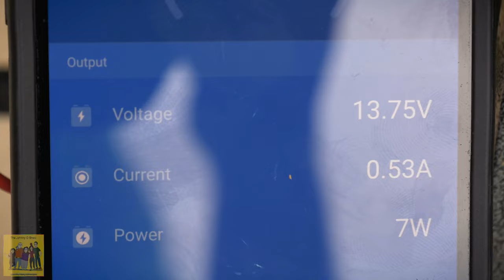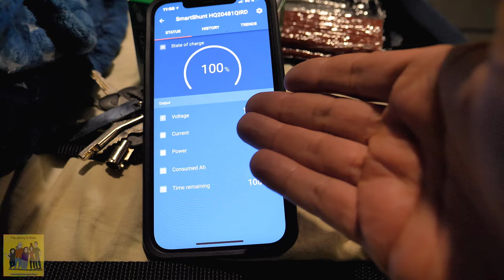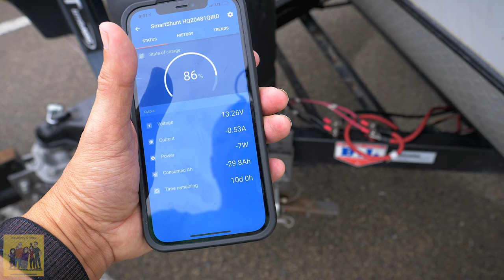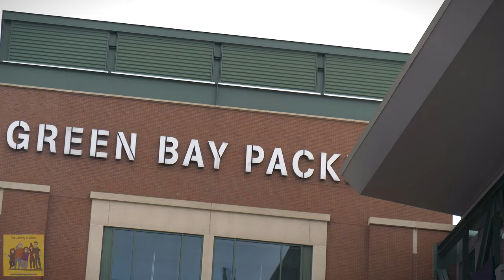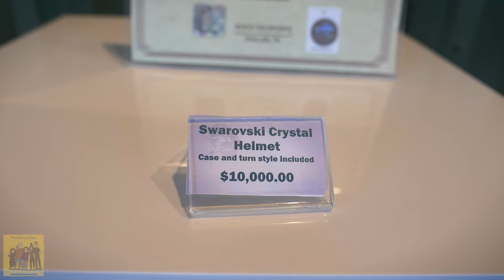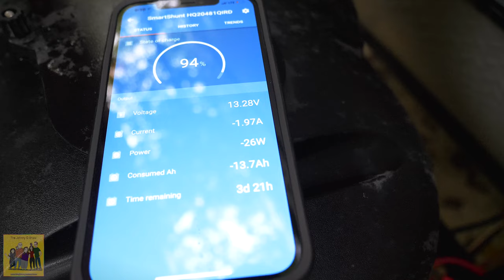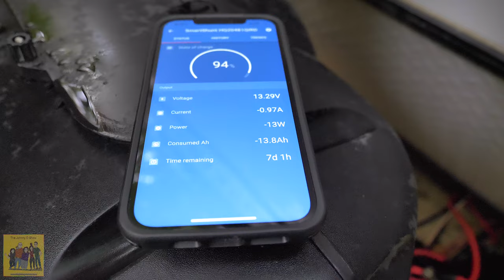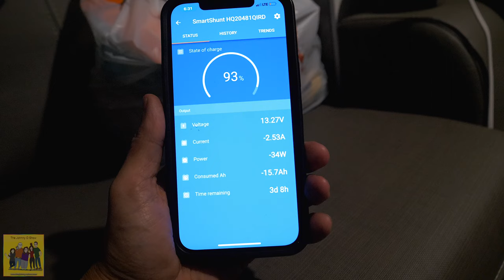Ep. #813 Battle Born Battery Charging Results While Driving - Trip to Door County, Wisconsin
We embark on another camping trip, headed to Door County, WI. The campground we stayed at in Sturgeon Bay has no electrical or water, and so we're going to see how we do running on the Battle Born batteries for about 4 days.

We stopped at a Walmart in Maddison to rest for the night, and the following day we stopped at Lambeau Field because Christian is a Green Bay Packers fan. :-) And when we arrived at the campsite, I discovered that as we drive, we're able to top off the batteries quite a bit. Also found out that generators are not allowed to be ran in Wisconsin campgrounds. Keep that in mind if you're planning a trip there to a site without electric.